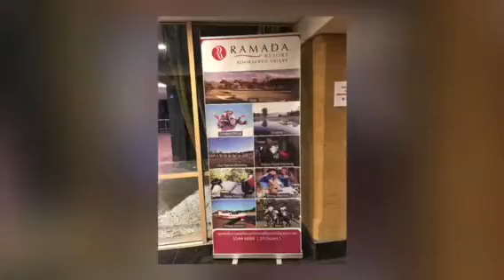KOORALBYN RESORT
LILIES RESTAURANT AND RINGTAILS CAFE WHERE I AM HEAD CHEF/ FOOD AND BEVERAGE MANAGER